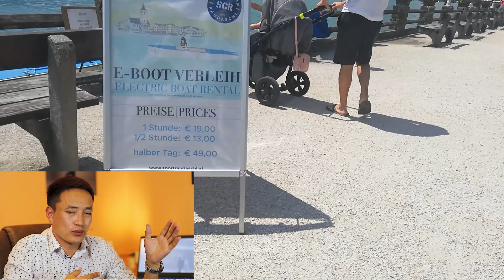Нялх хүүхэдтэй аялахад юу анхаарах вэ?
Бага насны болон нярай хүүхэдтэй аялахад маш их хариуцлагатай аялах хэрэг гардаг.Энэ талаар өөрийн анзаарсан зарим зүйлсийг хүргэж баяна.